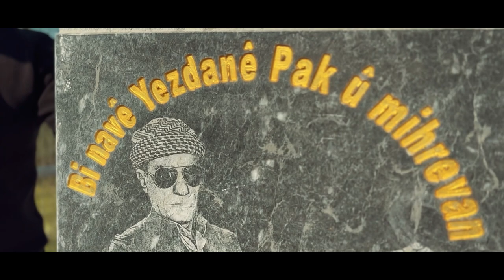Biranina Nemir Said Gabari / Hunermend Jenedi by DilocanPro